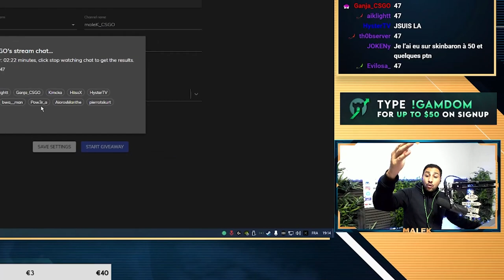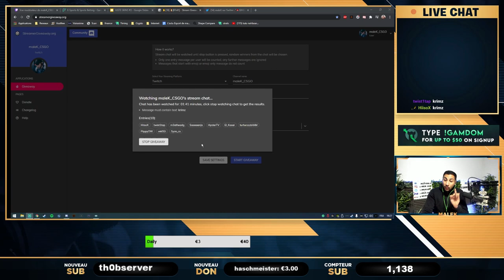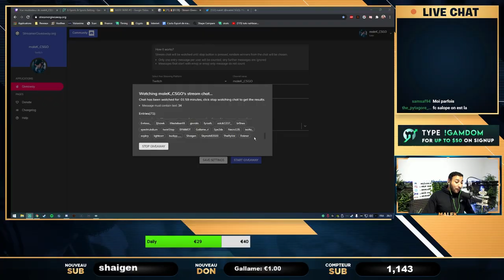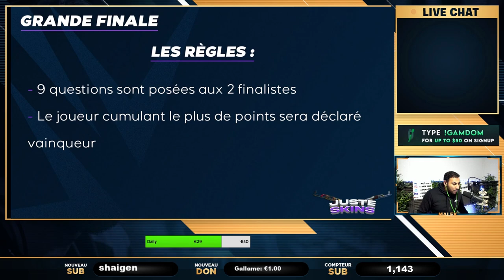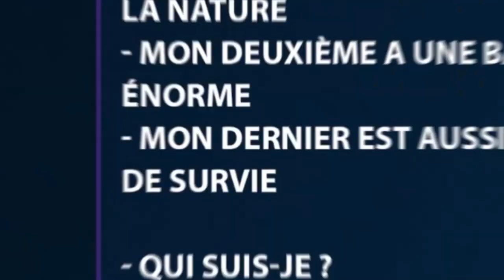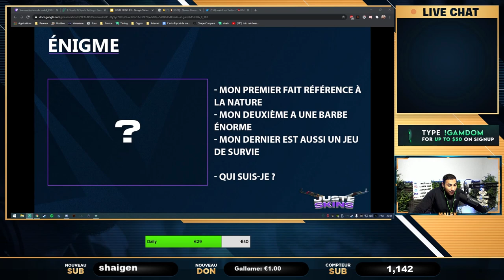ROKNAR IMPRESSIONNANT, IL CHEAT ? (Juste skins #2)